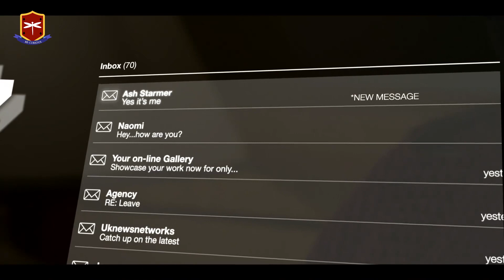The Android Copies His Body And Appearance, But Not The Emotional Connection.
A girl lost her beloved boyfriend, killed in a car accident. Having learned about a new technology that lets people keep in touch with the deceased, a lonely and depressed girl reconnects with her dead lover.

Watch the whole film, as it's worth watching!